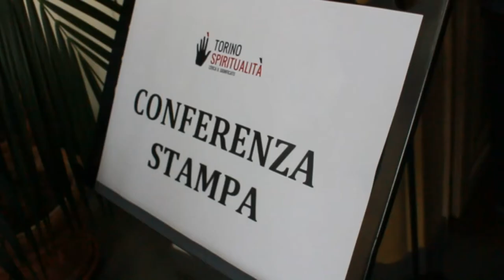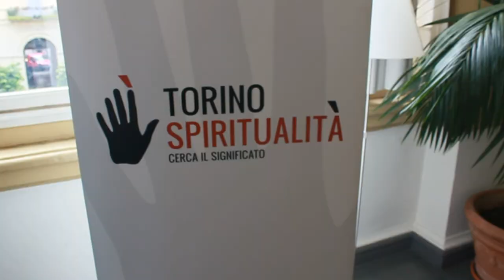La conferenza stampa di presentazione di Torino Spiritualità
Il 3 luglio è stata presentata al Circolo dei Lettori la nona edizione di Torino Spiritualità, quest'anno dedicata al tema della scelta. Alla conferenza stampa sono intervenuti gli assessori alla cultura di Regione Piemonte e Città di Torino, rispettivamente Michele Coppola e Maurizio Braccialarghe, Evelina Christillin, il direttore del Circolo dei Lettori Antonella Parigi, suor Giuliana Galli e Luca Beatrice.

La manifestazione si terrà dal 25 al 29 settembre.

Tra le iniziative di avvicinamento all'edizione di quest'anno c'è 'Metto all'asta', che chiederà ai cittadini di liberarsi di un oggetto spiegando il perché della loro scelta. I dieci migliori 'oggetti liberati' verranno battuti all'asta il 29 settembre. Il ricavato andrà in beneficenza.